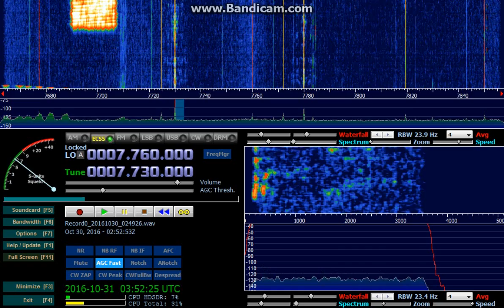The Overcomer Ministry (transmitter Okeechobee, FL, USA) - 7730 kHz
Reception of The Overcomer Ministry (transmitter Okeechobee, FL, USA) on 7730 kHz by CX2ABP in Jaureguiberry, Uruguay (GF25hf). October 30, 2016 at 0251 UTC.

Receiver: RFSpace SDR-IQ. Antenna: sloper dipole. Software: HDSDR v2.70.